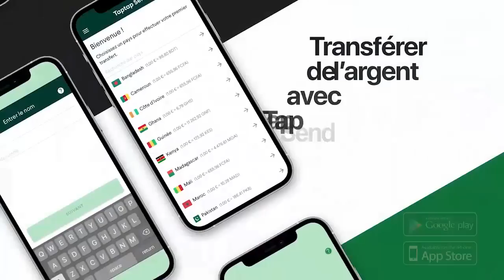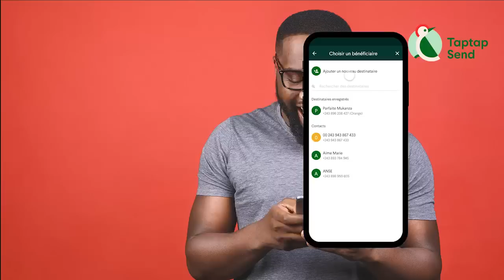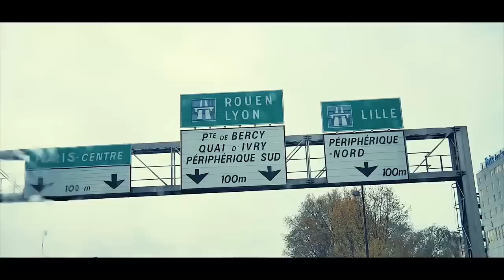Erreur Causé Par KOFFI OLOMIDE Condamné Par JAZZ Et MARLEINE KASSANGA, BAKALI N'est Pas JOURNALISTE